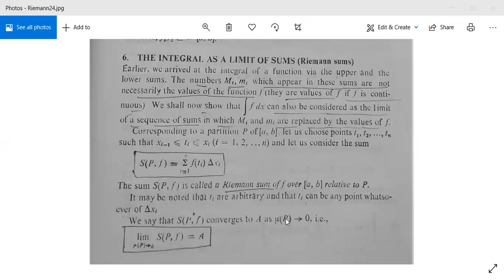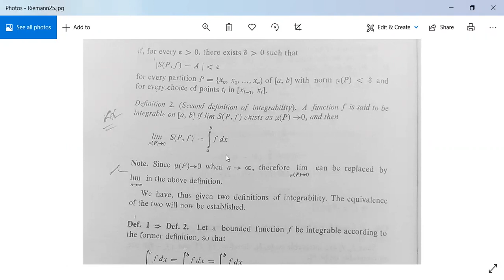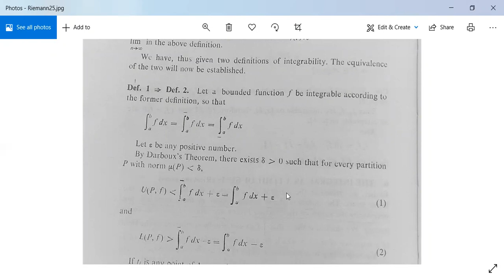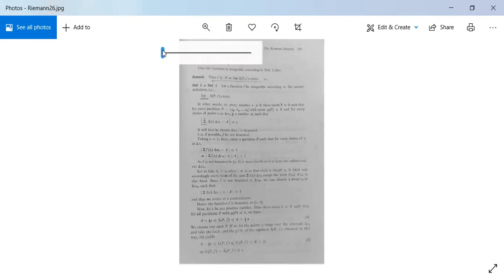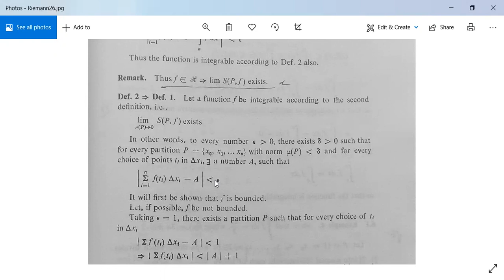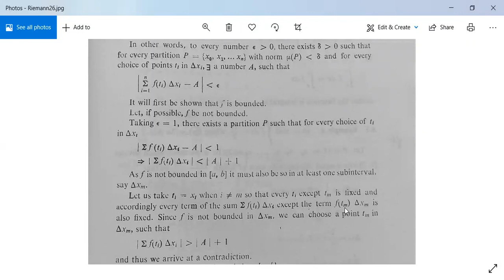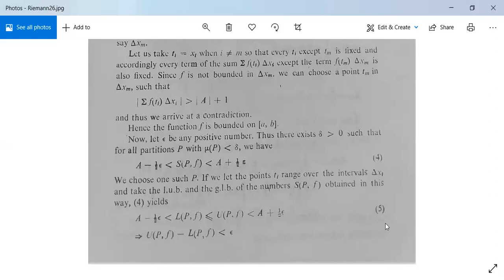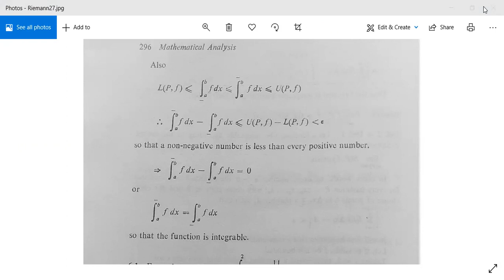Riemann Integration 7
Riemann Sum, Definition of Riemann Integral Through Riemann Sum